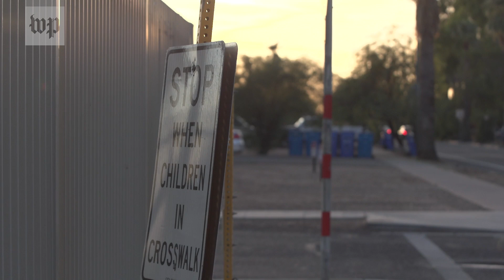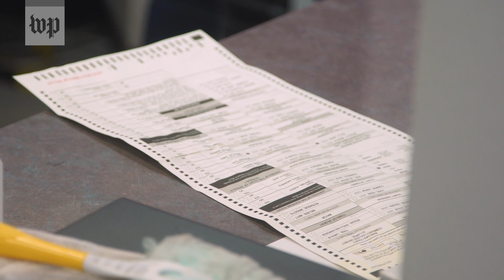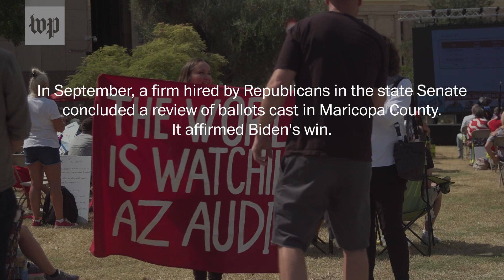The Arizona election official who faced death threats for telling the truth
As chairman of the Maricopa County Board of Supervisors, Clint Hickman defended the integrity of the 2020 election, even though he was a Trump supporter. The furious protests and violent threats that followed have turned his life upside down. As votes were still being counted, he began to receive phone calls from prominent Trump supporters, including Ariz. Republican party chair Kelli Ward. Later calls came from Rudy Giuliani, Trump's former personal attorney, and even from the White House operator. On Jan. 6, with the Capitol under siege, Hickman and his family were forced to evacuate to an undisclosed location, as police feared election officials could be in danger. 'I believe people have gone down this track so deep that no matter what is said by myself, or what happens to any of us supervisors, people will always believe that we somehow had a hand in rigging an election,' Hickman told The Post.